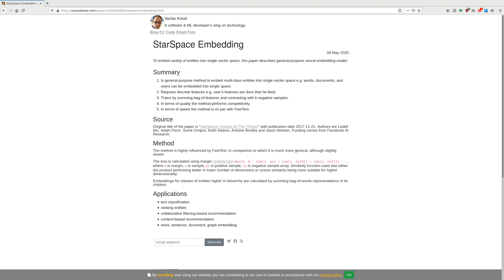StarSpace: Embeddings For Documents, Users, and Words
Create vectors of various entities in a single space with this general-purpose embedding model.

Authors are Ledell Wu, Adam Fisch, Sumit Chopra, Keith Adams, Antoine Bordes and Jason Weston. Funding comes from Facebook AI Research.